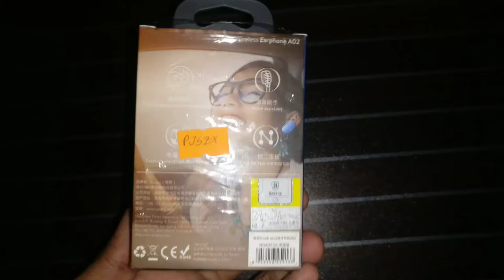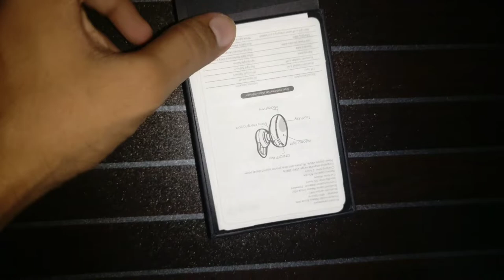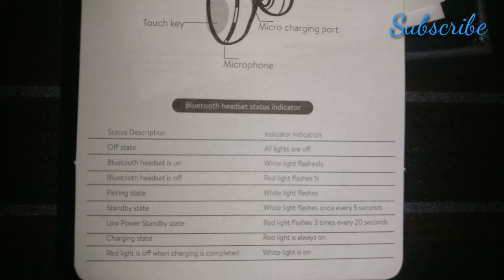Baseus Encok A02 Touch wireless and bluetooth earphone unboxing and review bangla 2018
Lastest video

Real life super Heroes

Web Design part 1

Web Design part 2